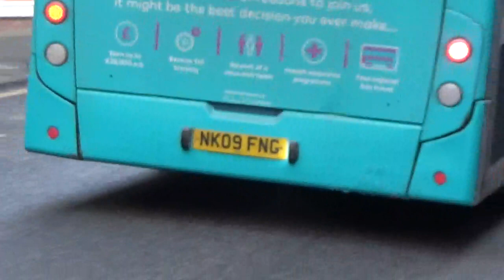Buses of The UK 2022-Darlington Town Centre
It's early December 2022 and i'm at Darlington. Arriva is the dominant local operator here although an Optare Solo operated by Weardale puts in an appearance, as does a coach belonging to Caledonian Travel. Other vehicles seebn are Arriva's bio-methane single deckers plus Enviro 200 & 400, and Streetlites.